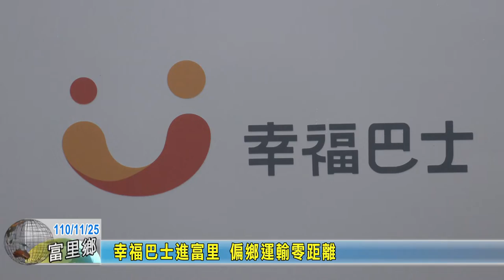20211125 02 幸福巴士進富里 偏鄉運輸零距離